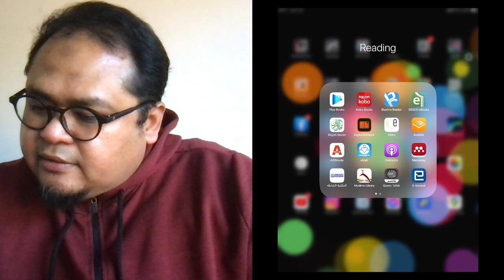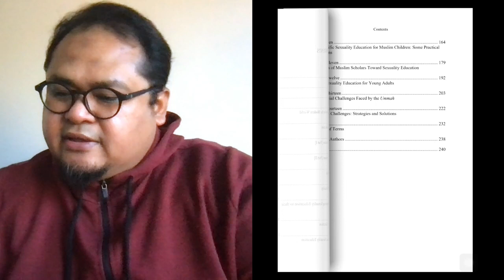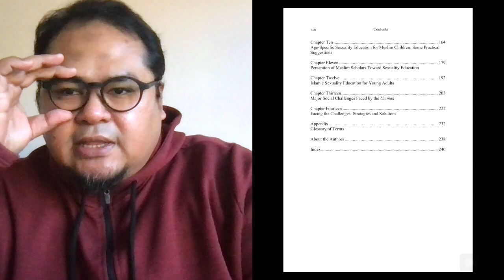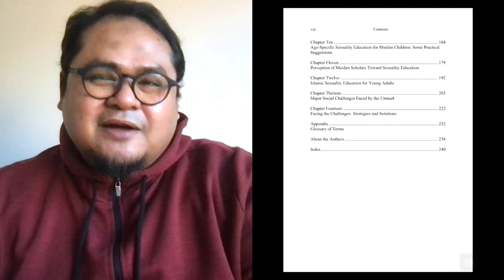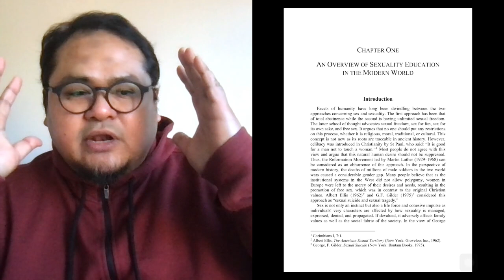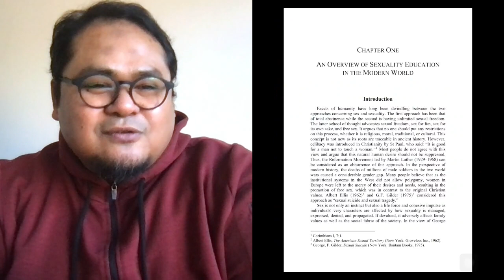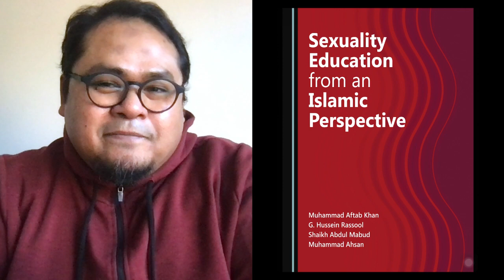Ulasan Ebook Mudahnya Mengajar Pendidikan Seksualiti Kepada Anak Sendiri oleh Akhi Fairuz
Maklum balas saya kepada ebook Akhi Fairuz bertajuk Mudahnya Mengajar Pendidikan Seksualiti Kepada Anak Sendiri bukan bermatlamat menjadi alat pemasaran. Ia adalah maklum balas yang menggabungkan sokongan dengan KRITIKAN. Kritikan yang dikemukakan bukan untuk merosakkan usaha yang mulia ini, tetapi untuk mengemaskini dan memperbaikinya. Jika selama ini ramai yang tidak berpuas hati mungkin hanya di belakang, saya bawakan cakap-cakap di belakang itu ke hadapan untuk Akhi Fairuz manfaatkan bagi penambahbaikan buku beliau, dan program-program advokasinya.
Saya tergerak hati membuat sesi live ini kerana saya lihat maklum balas saya dipetik oleh sahabat-sahabat yang membantu menjual buku ini dengan ayat-ayat "Ustaz Hasrizal pun sokong buku ini". Ia amat bertentangan dengan prinsip agama kita, bahawa kebenaran ditegakkan dengan hujah, bukan syakhsiah. Bukan saya yang penting dalam komentar itu, tetapi isi kandungan komen itu yang perlu diberi perhatian. Anda juga patut membeli buku ini kerana kepentingan kandungan buku ini kepada keperluan anda, dan bukan semata-mata kerana terpesona dengan sahabat saya ini 😆.
Hal ini perlu ditegur kerana jika dibiarkan berleluasa, ia menyesatkan dan mencemar banyak usaha baik. Ilmu yang disebar, personaliti juga yang akhirnya diangkat.
Akhi Fairuz akan mati, saya akan mati, sebagaimana junjungan mulia Nabi kita, Nabi Muhammad sallallāh 'alayhi wa sallam juga telah wafat meninggalkan kita selama-lamanya. Apa yang menggerakkan umat ini adalah ilmu dan amalan. Bukan sensasi personaliti, pemujaan tokoh dan penjulangan idola.
Semoga komentar saya menjadi nota sisipan yang Akhi Fairuz Al-Jengkawi bawa di dalam sakunya setiap kali beliau turun bertemu anak-anak umat ini yang menderita di dalam pencemaran hidup kesan kelemahan kita sang generasi dewasa. Saya ingin menumpang pahala, bekal menuju kepada-Nya.
Hasrizal
Naas, Ireland.

Ebook Akhi Fairuz ini merupakan naskhah yang dinantikan untuk membuka laluan kepada wujudnya rujukan praktikal berkaitan pendidikan seksualiti di dalam masyarakat ini.

Menelusi sejarah umat yang panjang, literatur erotik sudah bebas berada di tangan masyarakat seawal abad ke-10 dan era keemasan seperti kandungan karya klasik Hikayat 1001 malam sendiri. Apatah lagi di zaman ini, segalanya berada di hujung jari. Tetapi usaha untuk meluruskan kefahaman masyarakat, khususnya anak-anak berkaitan seksualiti, teragak-agak untuk muncul hingga memberi kemenangan kepada taboo dan salah laku itu sendiri. Justeru, usaha Akhir Fairuz melakukan advokasi dan menghasilkan buku ini harus disokong lagi dibantu.

Buku ini menyusun topik-topik yang sistemik dalam pendidikan seksualiti. Ia tidak bermula dengan isu seks secara tiba-tiba, tetapi didahului oleh panduan Islam pada menjaga batasan aurat, peraturan rumah, bilik tidur, katil dan selimut.

Saya berdebat dengan isteri dan anak, untuk menguji penerimaan pendekatan penulisan Akhi Fairuz yang begitu ‘berani’ dan ‘berterus terang tanpa berselindung’. Garis pemisah amat kabur antara berterus terang, dengan mencetak istilah-istilah ‘profaniti’ di minda pembaca. Sejujurnya, dalam keterbukaan, saya sendiri berasa gelisah dengan banyak paparan di dalam buku Akhi Fairuz, baik teks, mahu pun visual. Ia perlu ditelusi dengan mindset yang bersedia.

Kita berada di era kebejatan ‘paraphilia’ semasa, saya melihat perlu ada keseimbangan dalam menjaga batas istilah dan konteks. Al-Quran dan al-Sunnah berterus terang dalam menerangkan hukum, namun masih menggunakan bahasa yang ‘berlapik’ kerana seks memerlukan ‘scaffold’ berasaskan tasawwur yang betul serta sifat haya’, hormat, dan tanggungjawab, sesuai dengan hakikat seks itu sendiri adalah ibadah di dalam Islam.

An educator and learning designer, blogger and author, advocate child-centered education, parenting, and domestic policy.